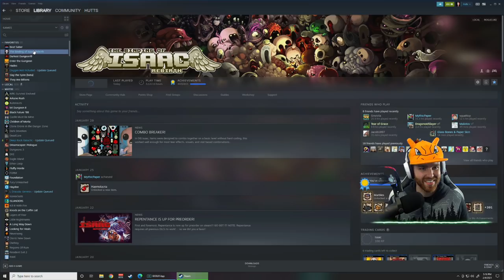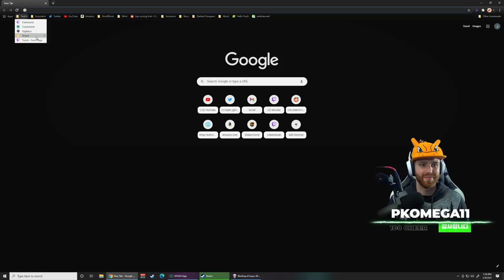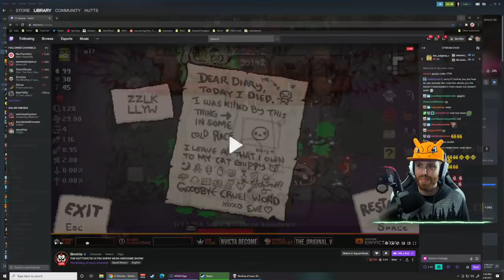Just Two Dudes Talkin About Nipples - Huttsvicta Dual Eve Run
➤Sinvicta's Channel

➤GET INVOLVED!